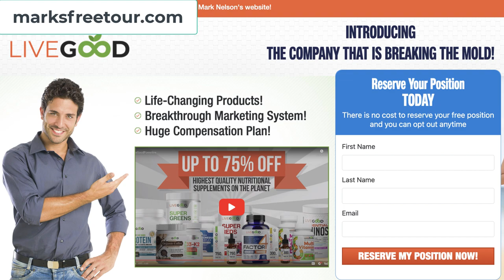Build Your LifeGood Business FAST